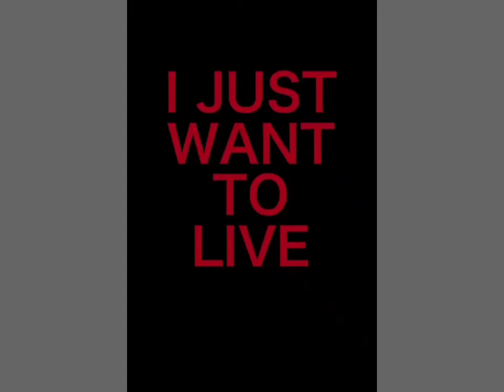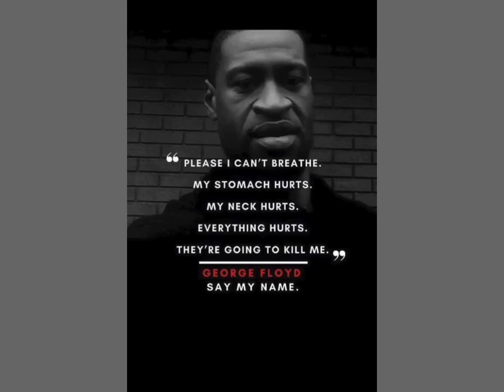I Just Wanna Live Keedron Bryant (escape To A Better Life)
I Just Wanna Live by Keedron Bryant is a life-changing song

Keedron Bryant a young 12-year-old boy sings a song about the fears of being a young African American went viral has been signed by a major US record label.

"Keedron Bryant's song I Just Wanna Live, posted online one day after the death of George Floyd in Minneapolis, Minnesota, is out on Friday.

Warner Records timed the release to coincide with Juneteenth, which marks the end of centuries of US slavery.

The song has already racked up millions of likes.

The soulful track was written by Keedron's mother and is sung a cappella by him.

It includes the lyrics: "I'm a young black man, doing all that I can to stand.

"Oh, but when I look around, and I see what's being done to my kind.

"Every day I'm being hunted as prey. My people don't want no trouble."